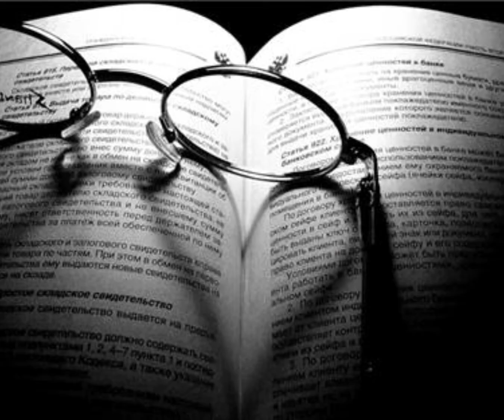Mənalı şəkillər . Həsrətindəyəm musiqisi . İnsanı düşündürən video